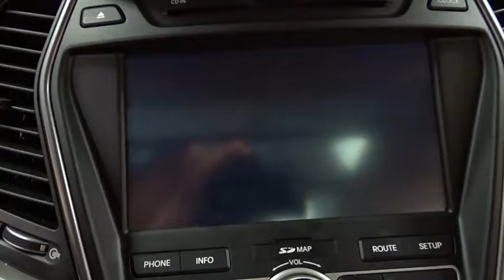2014 Hyundai Santa Fe Niles, Schaumburg, Chicago, Highland Park, Arlington Heights, IL F35885A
2014 Hyundai Santa Fe
2014 Hyundai Santa Fe Limited Navigation - Stock#: F35885A - VIN#: KM8SR4HF3EU037098

Bredemann Ford
2038 Waukegan Rd